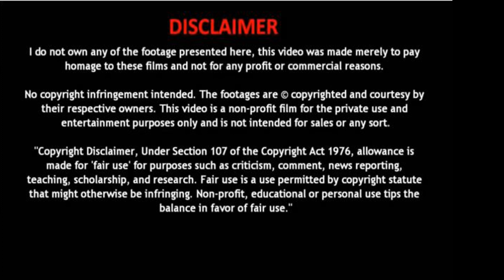danelia Tuleshova - Tears of Gold - AGT Audition - The BOSH! Reacts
Hi Everyone, another new singer for you from last weeks AGT. Danelia Tuleshova, i think we can expect good things from her.